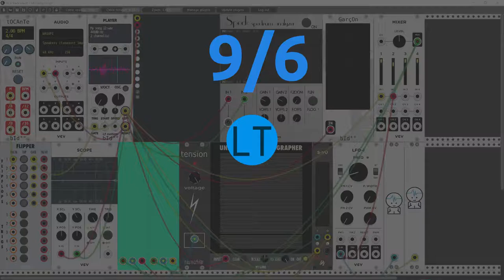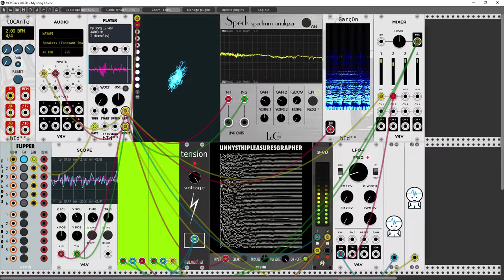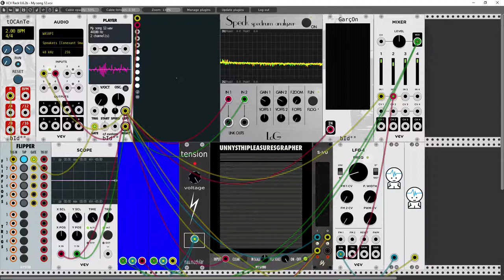9/6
This is a song I wrote for a class project. I named it 9/6 because at 0:54 the tempo changes from 141 bpm to 94 bpm, which has a ratio of 3/2, which is equal to 9/6. I also sped up the drum, so you can't hear when the tempo changes.

If you want to use this in your own work, please do, just link to this video somewhere it can clearly be seen.

If you want to support us, watch our videos on Bittube, where they can be monetized no matter how many subscribers or watch time we have.

Lewisburg Tech is a sorta company where we make websites and do tech support.